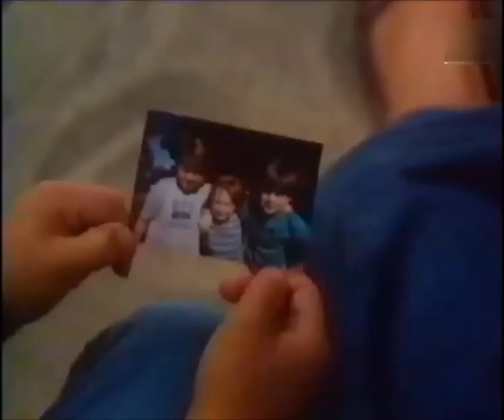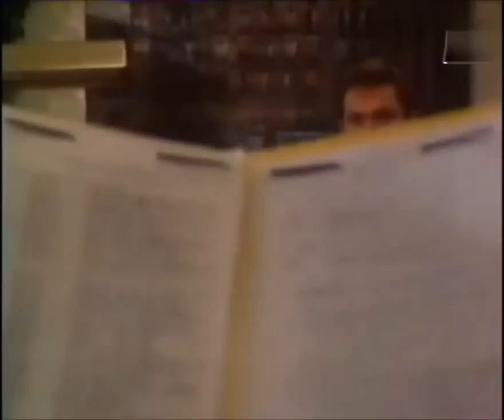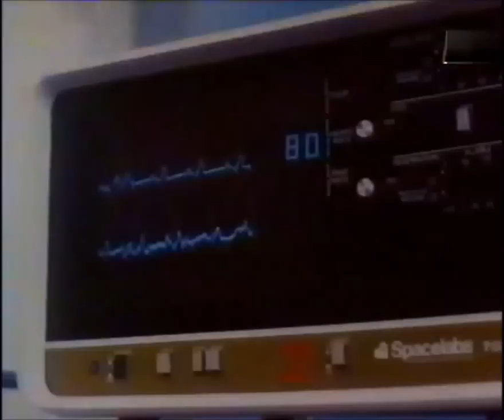Ben n'aura jamais dix ans - Film Complet en Français ( Film drame)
Film- 1988
Ben n'aura jamais dix ans : Claire et Greg Madison sont les parents de trois jeunes garçons hémophiles. Malgré tous les problèmes qu'engendre une telle situation, ils essaient de leur faire mener une existence normale. Bientôt, Claire apprend qu'elle attend un quatrième enfant. Mais une nouvelle tragique vient ternir cette joie : l'aîné, Ben, âgé de 9 ans tombe gravement malade. Après avoir effectué plusieurs analyses, les médecins sont formels quant  leur diagnostic : l'enfant est atteint du sida...